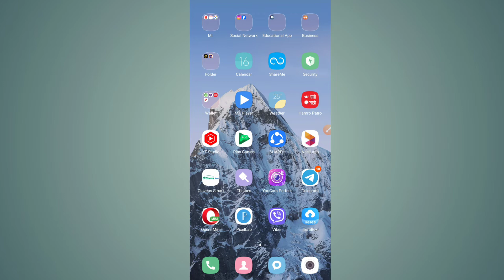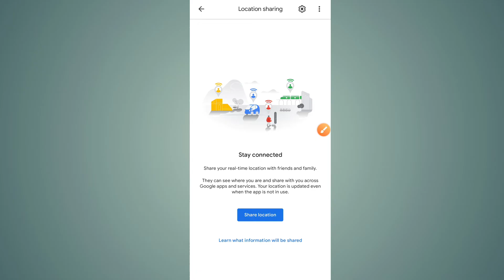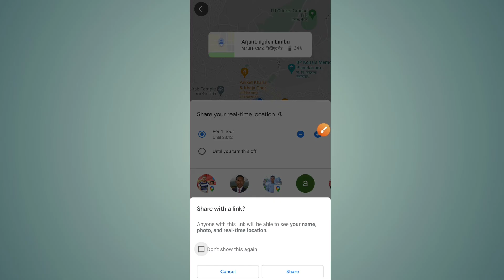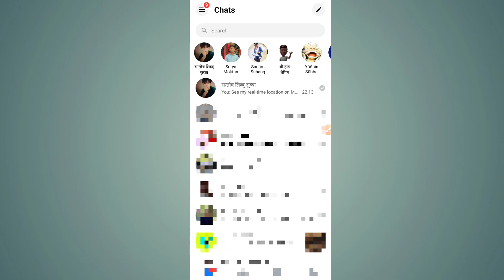how to share your live location to your friends | आफू भएको ठाउँको LOCATION कसरी पठाउने | Google Map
how to send location to others | aafnu location arulai kasari send garne

yesh video bata hajur haru vayeko thau ko location kasari arulai send garna saknu hunxa vanne sampurna jankari paunu hunxa video lai antim sanma herara jannu hola , thank you.